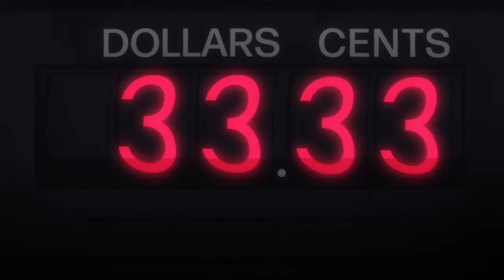Le STAND de la FICTION [Review E25 Stone Ocean]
Bienvenu sur Rafox Review et cette Review de l'épisode 25 de Jojo's bizarre adventure Stone Ocean

Pendant cette Review de l'épisode 25 de Jojo's bizarre adventure : Stone Ocean la partie 6 et j'ai parlé de Jolyne et Hermes et Emporio et Anasui et Weather Report qui veulent retrouver Pucci maintenant qu'ils ont quitté la prison de Green Dolphin et d'un stand qui permet de sortir les personnages fictifs de leur fictions et Anasui était même dans la dimension fictive et il a pu y voir Astroboy de Osamu Tezuka